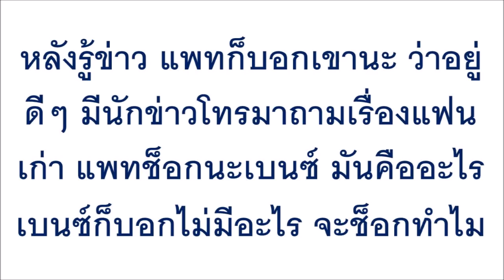เบนซ์ เรซซิ่งพูดแล้ว หลังลือแรง กลับไปคบแฟนเก่า